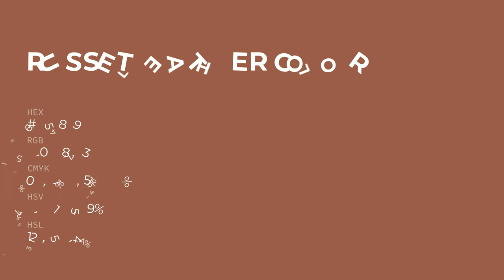Russet Leather color #965849 hex color - Red color - Cool color 965849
What color is Russet Leather ? #965849 hex color - Red color - Cool color 965849

Hex #965849 Color Code is also known as Russet Leather color.